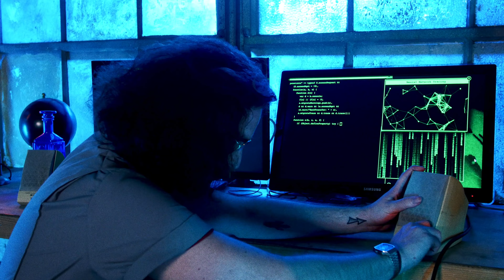BRAIN WAVE - Sci-fi Horror Short Film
In a destitute Los Angeles, Jax purchases a human brain and uses machinery to create a mind altering device.

A short film by:
Connor Kovack
Antonio Zapiain Luna
Sebastian Israel